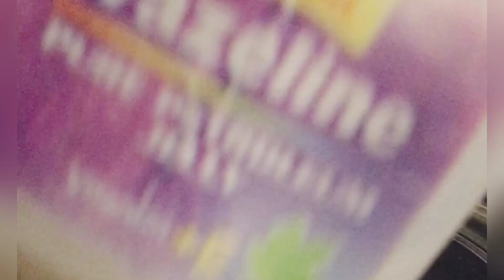How To Remove Stretch Marks Fast And Easy At Home After Pregnancy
hello friends greetings from team Zakhmi Dr.

about this video; stretch marks removal after pregnancy at home with simple ingredients. apply gently with ur finger tips on affected area.